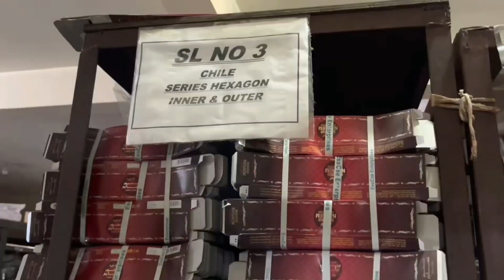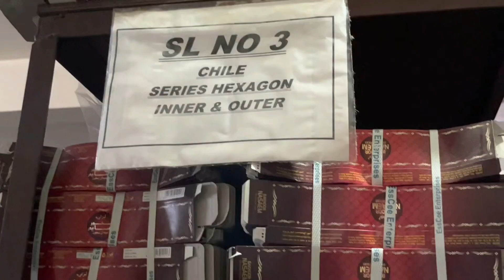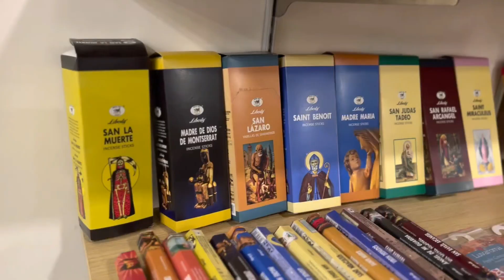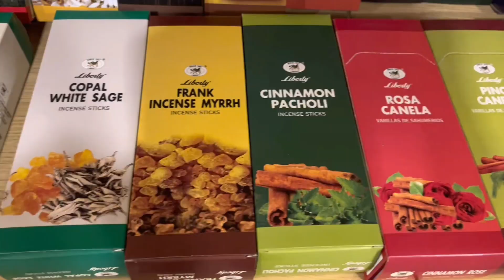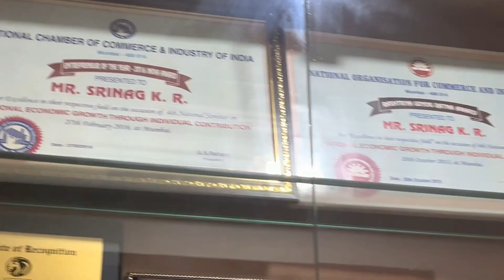Vijayalakshmi agarbatti factory tour!!